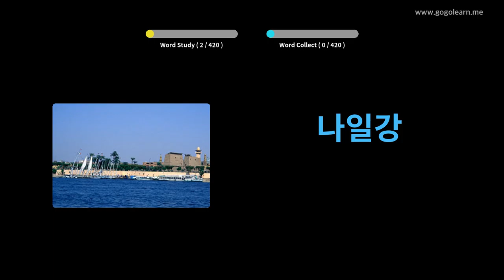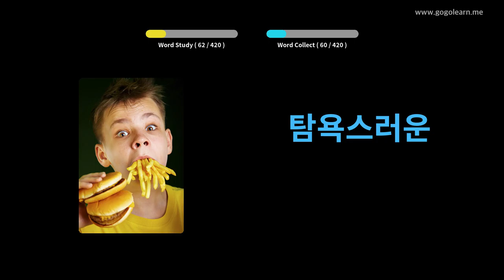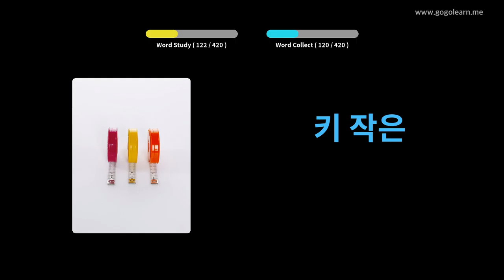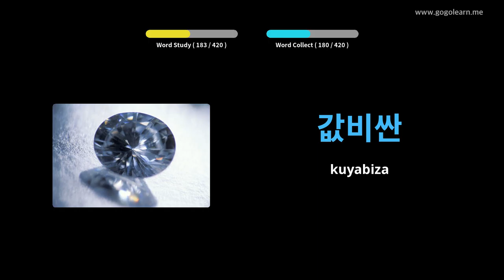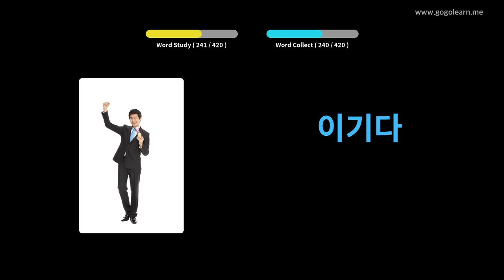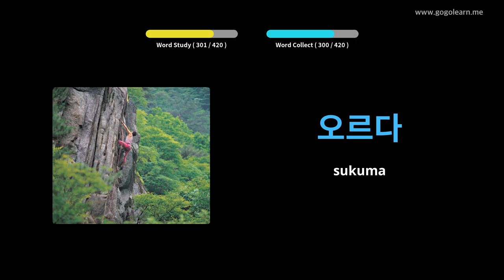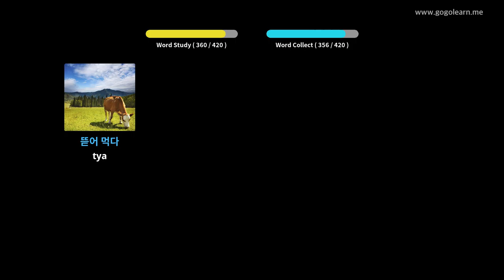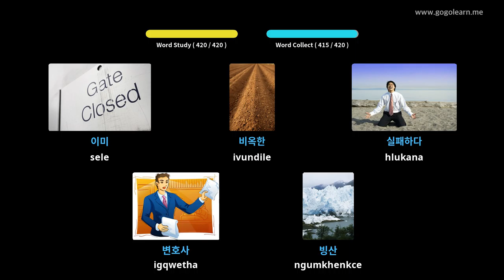Isigama saseKorea kwisikolo sasesekondari 2 | Golearn